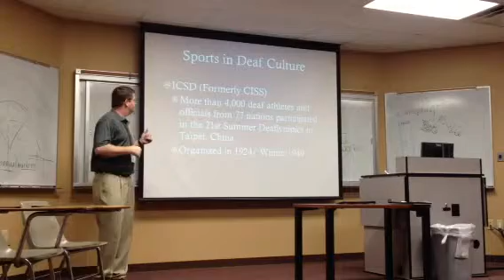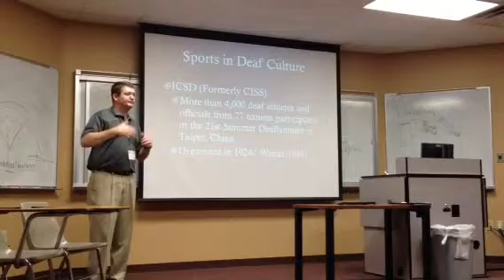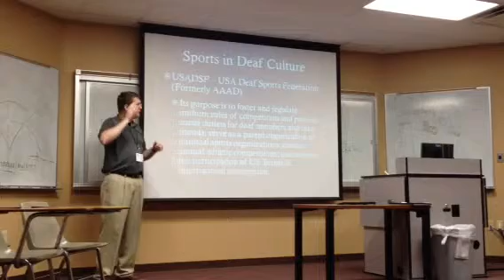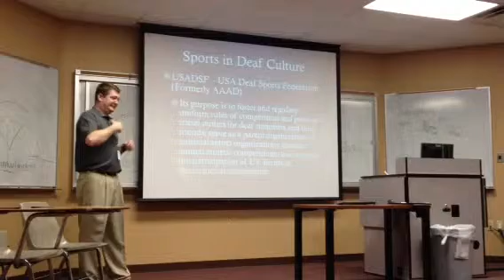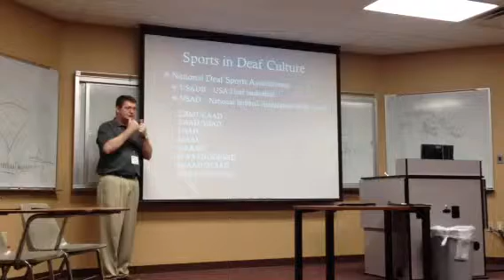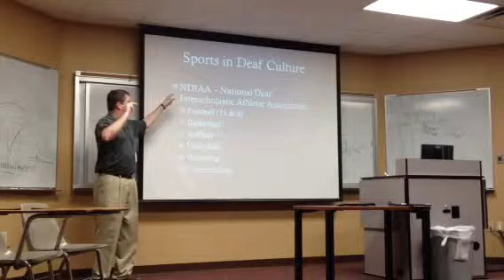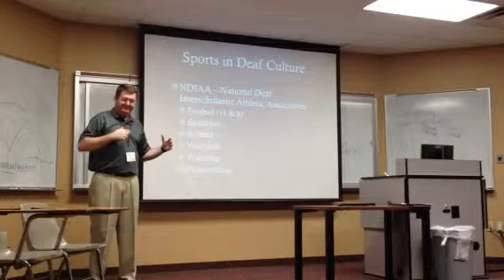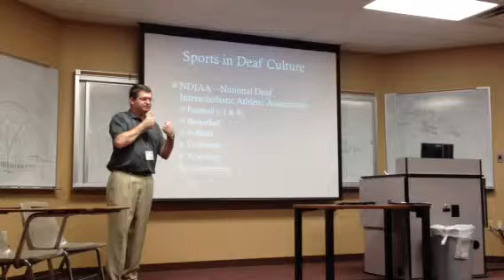ASL sports signs. Part 2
Dale teaches about sports signs for the Deaf